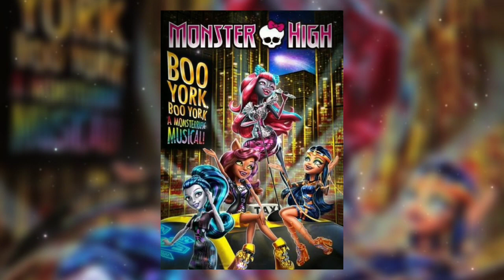Catty Noir ft. Pharaoh - Boo York, Boo York (sped up)